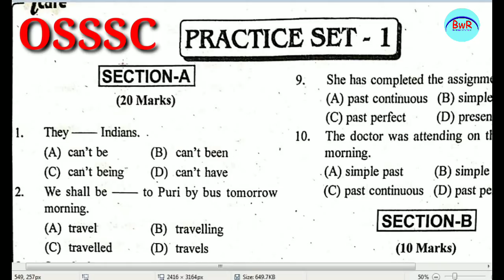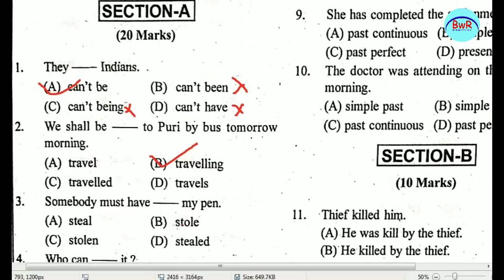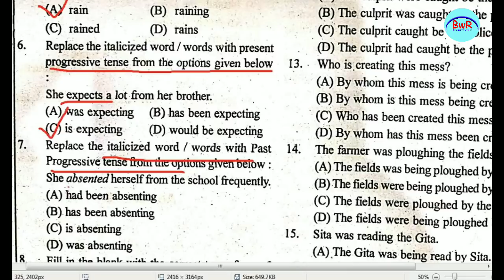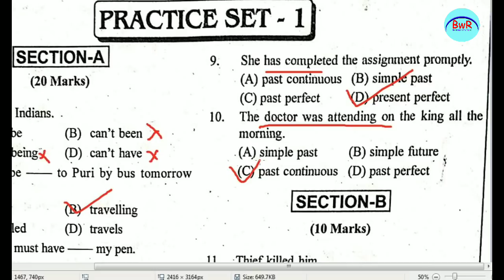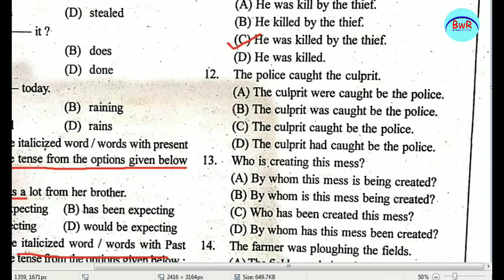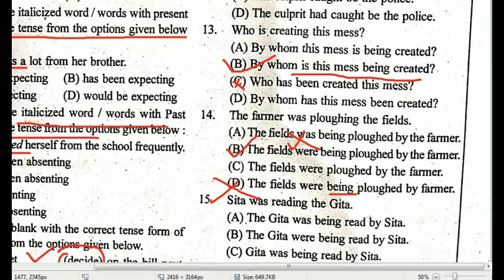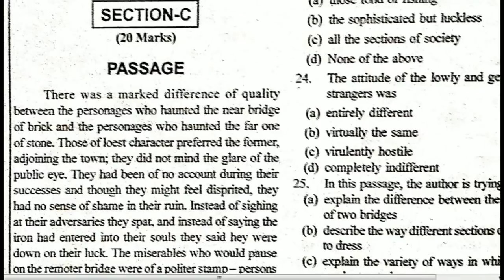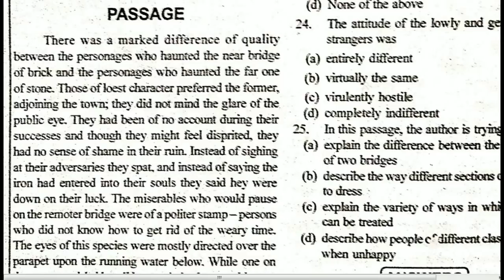Practice Set - 1, for Osssc exam || osssc exam practice Question !! Banking with Rajat